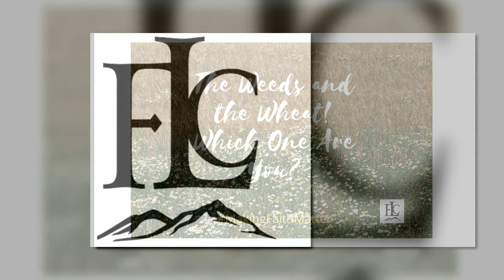The Weeds and the Wheat! Which One Are You?